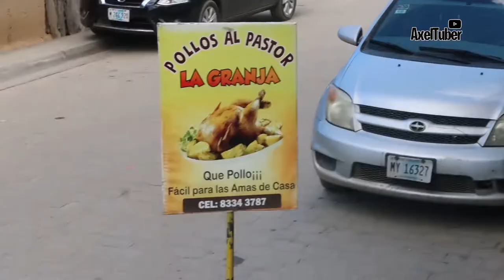CURIOSIDADES NAVIDEÑAS en NICARAGUA - VLOGMAS 2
Saludos mis chateles, espero de que les guste el video!!!